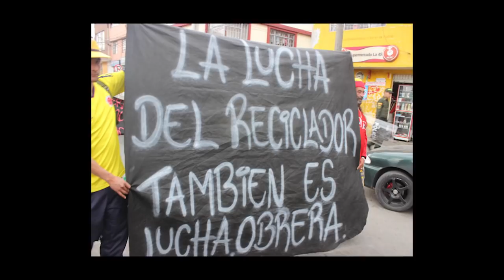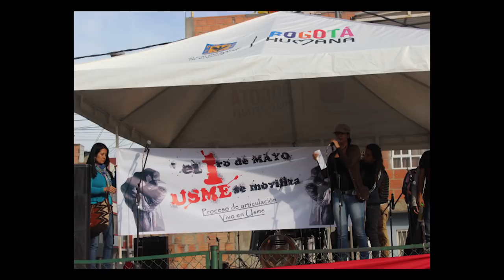Primero de mayo, 2017: conmemorando en los territorios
Desde hace 9 años, organizaciones sociales situadas en la localidad de San Cristóbal de Bogotá, se movilizan los 1º de Mayo dentro de su territorio reivindicando mejores condiciones laborales, y, en esa medida mejoras para el bienestar de la familia obrera. En el 2017, por primera vez organizaciones sociales procedentes de las localidades del oriente, occidente y norte de Bogotá se unen a esta alternativa de movilización popular obrera.

El video las fotografías integradas en este video son de fanpage de: Voces en Movimiento y Coordinadora Cívico Popular de Ciudad Bolívar.